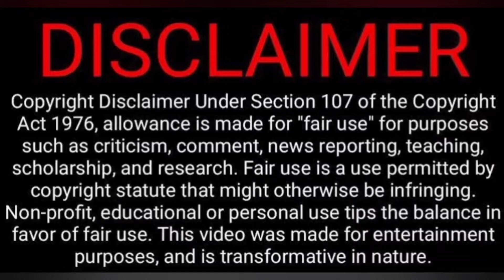Arike Ninna Lyric Song Reaction | Hridayam | Pranav | Darshana | Tamil Couple Reaction